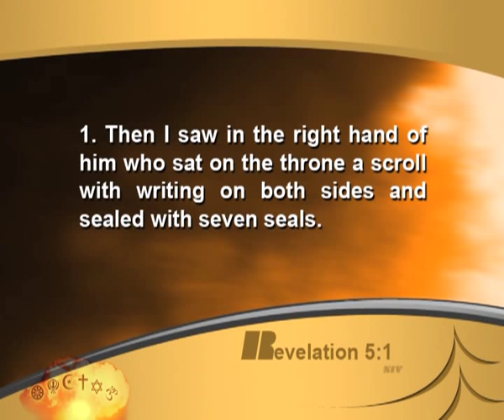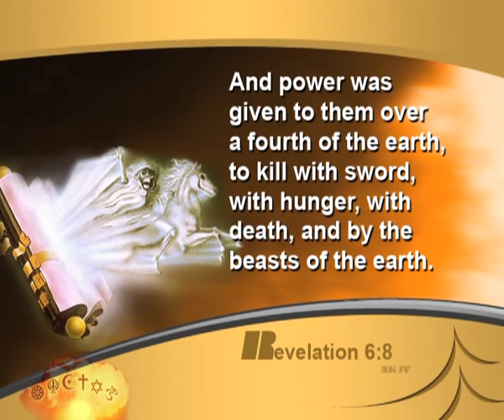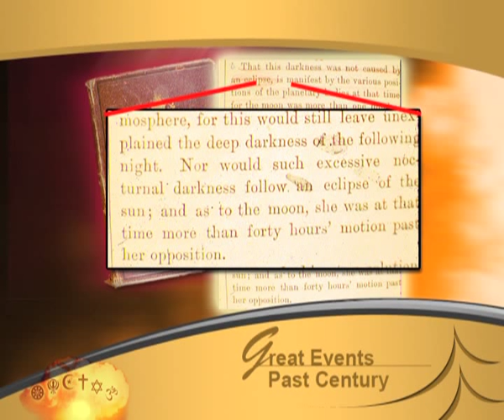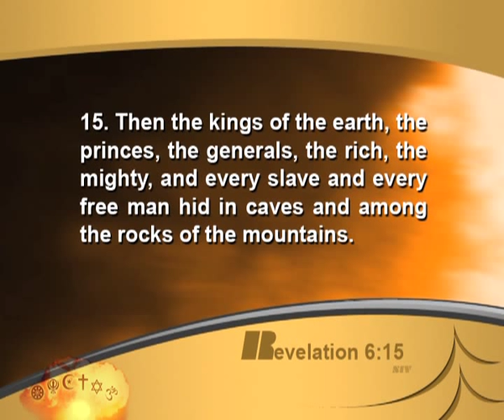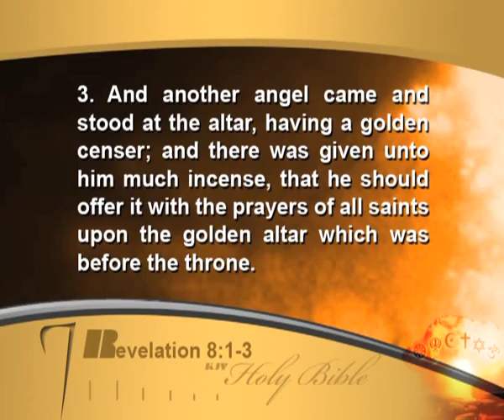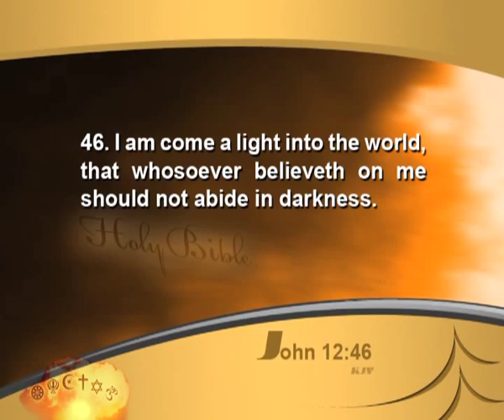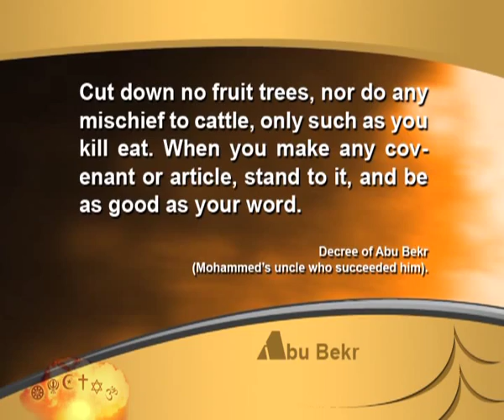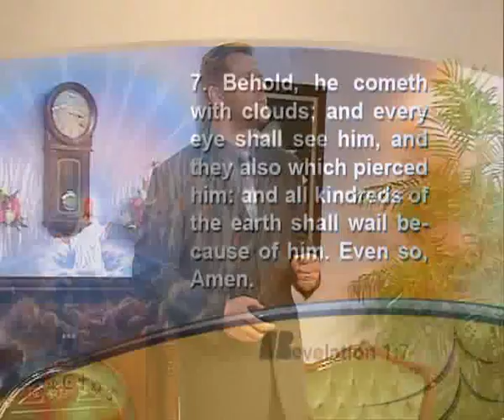OFFICIAL MARK WOODMAN VIDEO: 4. Revelation's 777. Part 2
Taking prophecy to the next level, this lecture takes the 7 churches, 7 seals and 7 trumpets of Revelation, and explains how Jesus shows mankind how to understand the future.